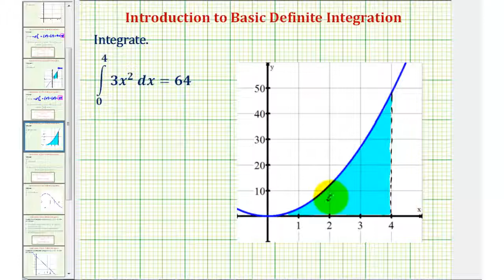Ej: Evaluar una integral básica definida de una función cuadrática básica usando el FTC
Este video proporciona un ejemplo muy básico de cómo evaluar una integral definida de una función cuadrática utilizando el Teorema fundamental del cálculo. Sitio